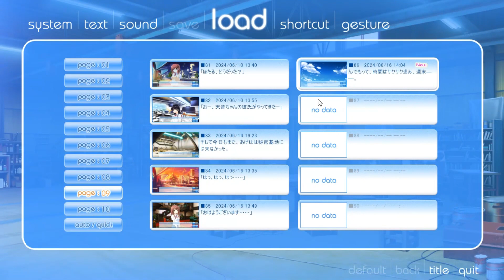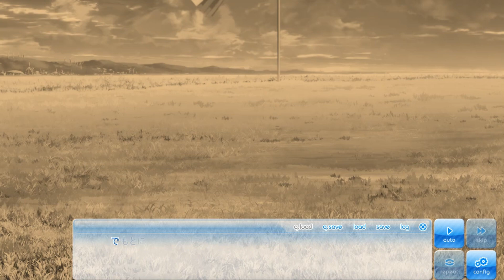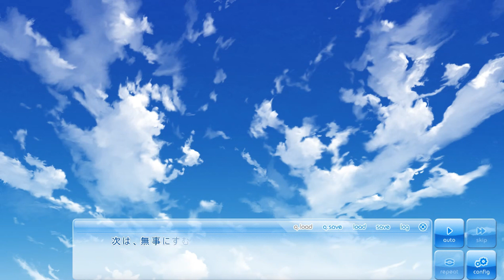この大空に、翼をひろげて あげはルートPart10【実況プレイ】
いやーまじでスタイルいいですよね笑